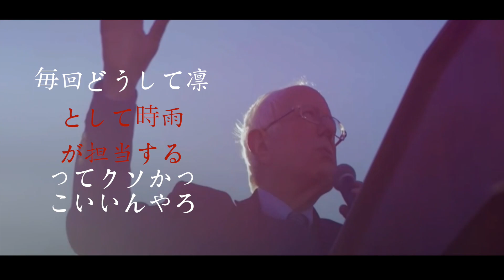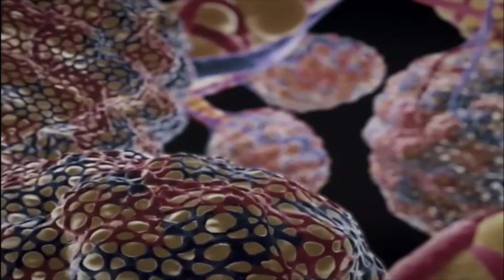Bernie Sanders VS Donald Trump Anime Opening -3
Yepp were back ( With a Re-Upload) but RE-start of the GREATEST BATTLE IN HISTORY THAT NEVER WAS  ! :D Unless your paying attention to politics as close as i am will you able to catch all the the opening hints hope y'all DO :D !

Comment your fav openings and endings so i can use them on my next videos :D Get ready for some CRAZY openings :D

Any suggestions please ask as well. People have asked me for crazy request already and i have made videos already for them so DON'T BE SHY!

ENJOY the SONG from the anime  Domestic Girl Friend
Artist: Cover by Sati Akura
Song:  Kawaki wo Ameku
Here is the link to the cover of the song preformed by Sati Akura

All rights to the song and images are not owned by me either so GO SUPPORT THE OFFICIAL RELEASE! :D  AGAIN I DO NOT OWN THIS"Copyright Disclaimer Under Section 107 of the Copyright Act 1976, allowance is made for "fair use" for purposes such as criticism, comment, news reporting, teaching, scholarship, and research.